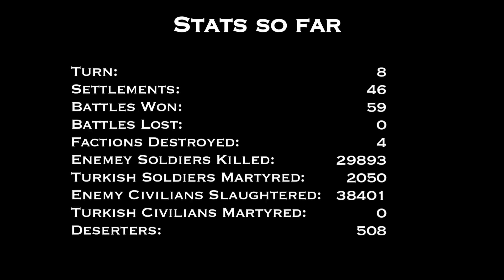Medieval 2 Total War Blitz Campaign Record Part 30 - Battle of Iraklion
Part 30 of my record breaking Medieval 2 Total War Blitz game. Victory is no cause for a vacation. It's time now to deal with Venice once and for all at Iraklion. A forced draw out will seem them dead.